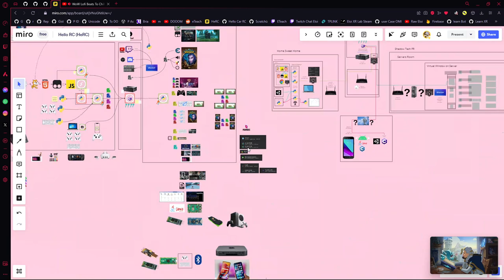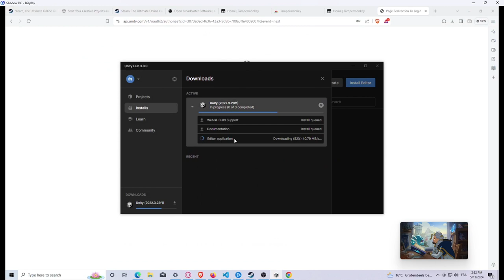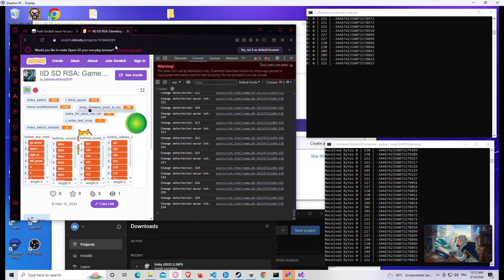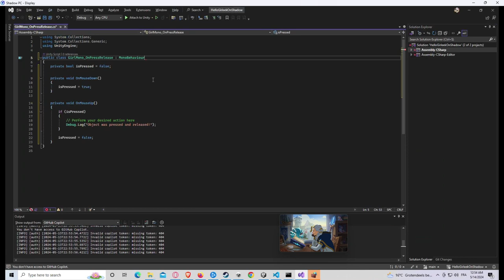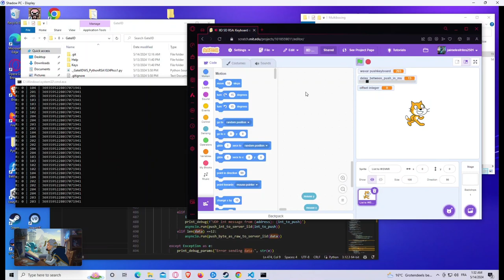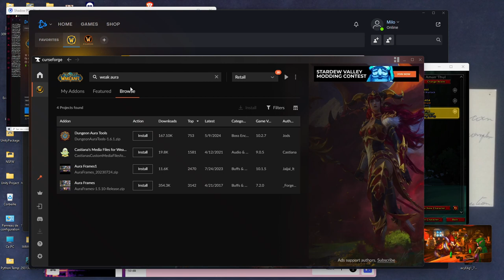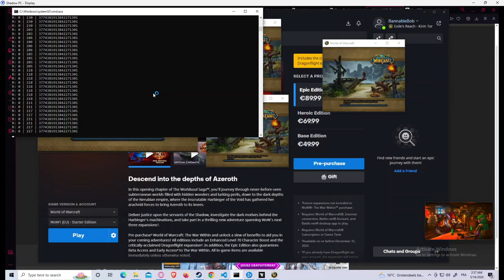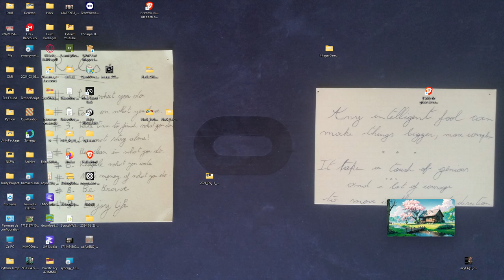(FR) Girleek Configurer le PC Shadow pour l'atelier (long vidéo chill)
Dans cette vidéo, je prépare un PC distance pour être utiliser dans un cours de QA testing via le code.